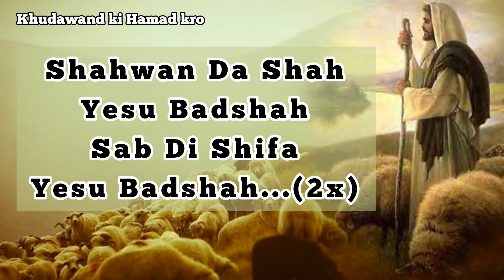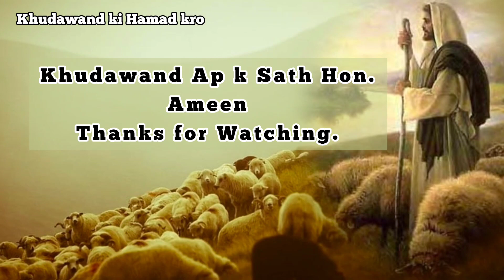New Masihi Geet Lyrics || Asi Jaan Ge Aan Kidy Kol Wafa Aye lyrics || By Zain Randhawa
Masihi Geet lyrics || Urdu || Punjabi || Hindi
Khali Hath Asi aye Tere Kol
Khol Apna Asman Yesu bol
Masihi Geet lyrics
Sara Jalal Tere Yesu naam ko mily...

Uski bari azmat k mutabiq uski hamad kro...
Narsinge ki awaz k sath uski hamad kro..
Barbat or sitar par uski hamad kro...
Daaf bajaty or nachtay howe uski hamad kro...
Tar dar sazon or bansuli k sath uski hamad kro...
Buland awaz jaanj k sath uski hamad kro...
Zoor se junjulati jaanj k sath uski hamad kro ...
Har mutnafas Khudawand ki hamad kary...

Ameen. 🙏🙏🙏